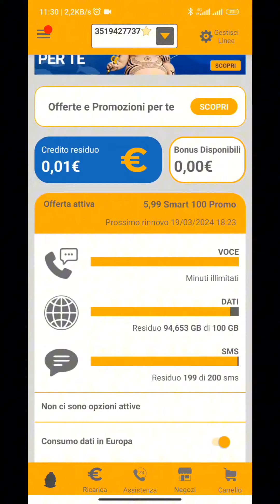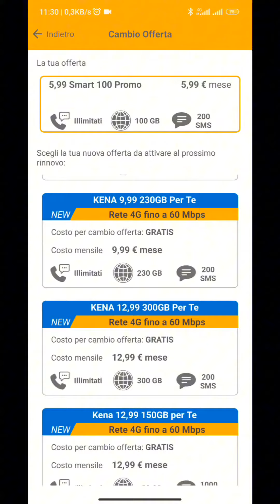Mahal ba o Mura?